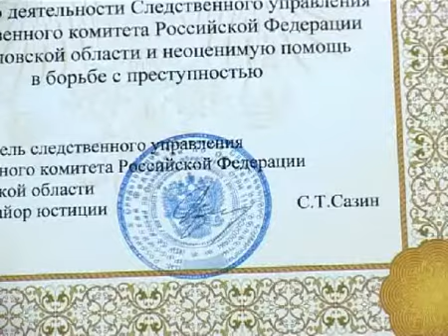Истоки Орел trk-istoki.ru 16.01.2012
Следственный комитет отметил 1 год рождения(подробнее на сайте trk-istoki.ru)